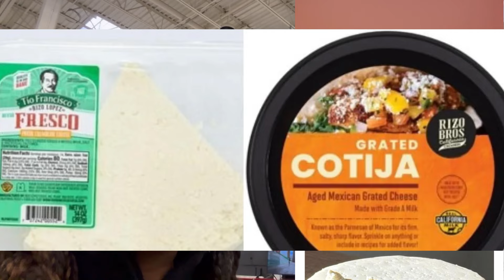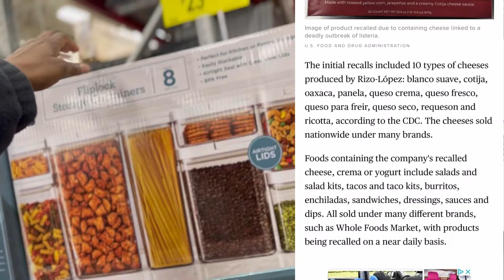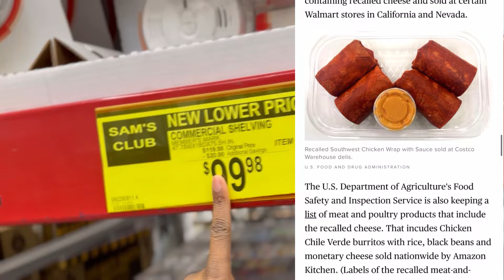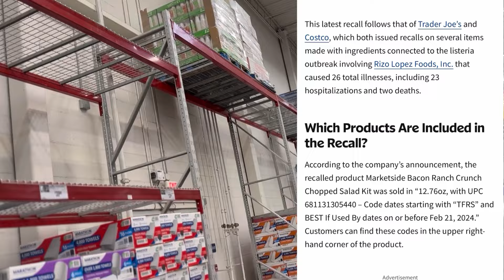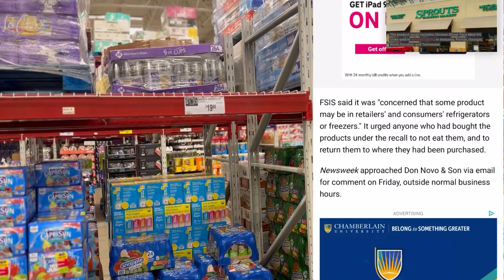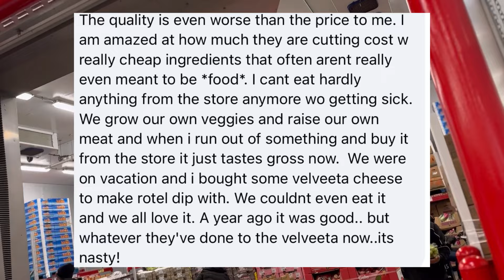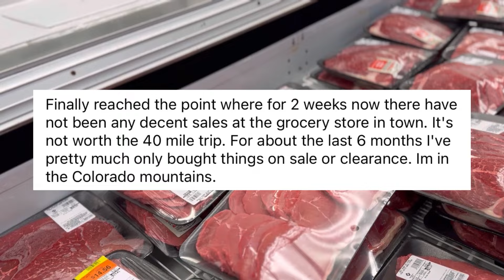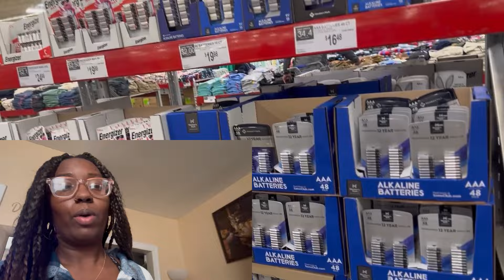Things Are Getting OUT OF HAND!! Stock Up and Prepare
Things are not looking good as time go on and it's getting out of hand!! We are noticing some current shortages / price increases!! We need to stock up and stay prepare for current events that can effect us all!! stay prepared and ahead of current shortages!! we should all be prepared and stay ready!!

Join Our Next Shopping Trip & Stay Up To Date With Us!!